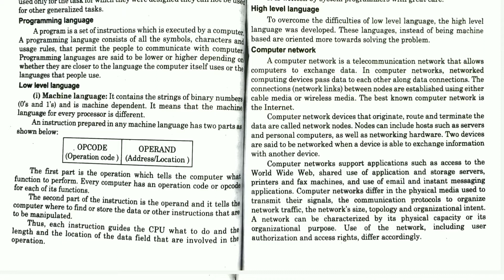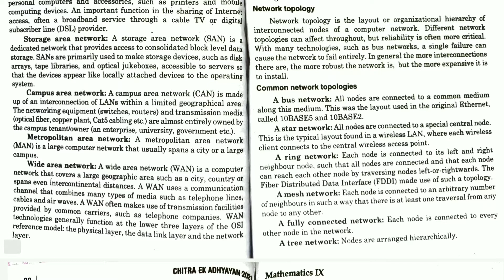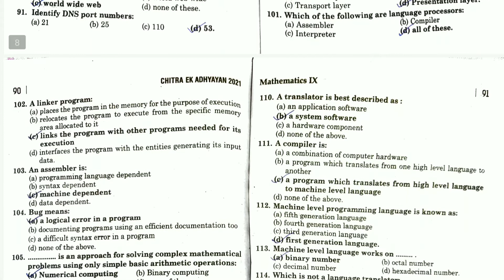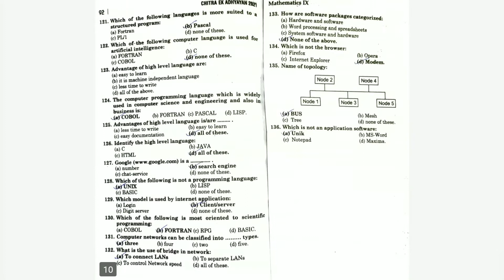UNIT 5 || (NUMERICAL METHODS AND FUNDAMENTALS OF COMPUTER )|| B.Sc 3rd year || MATHEMATICS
PAPER -3